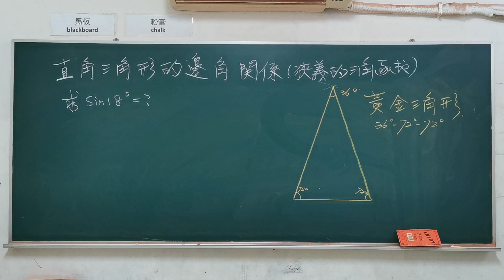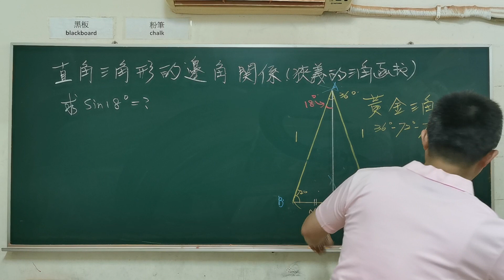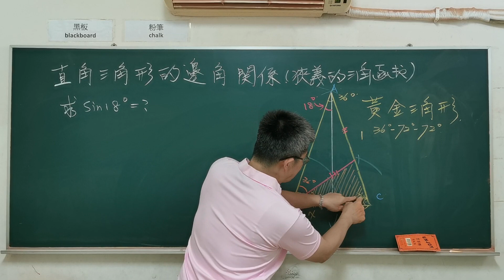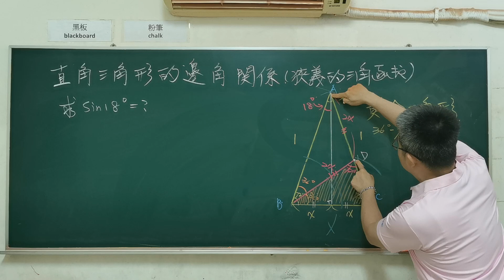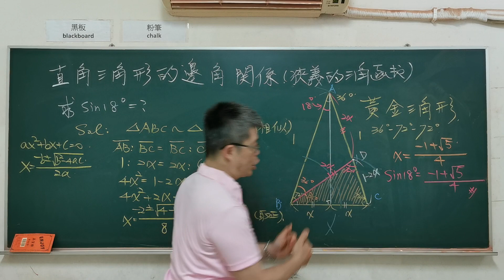高中『直角三角形的邊角關係』進階應用2#大學學測